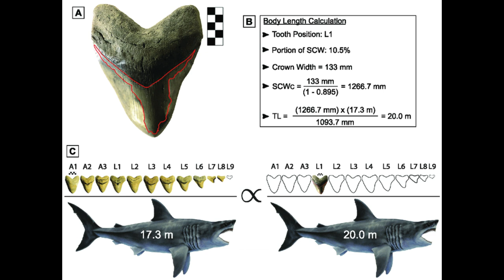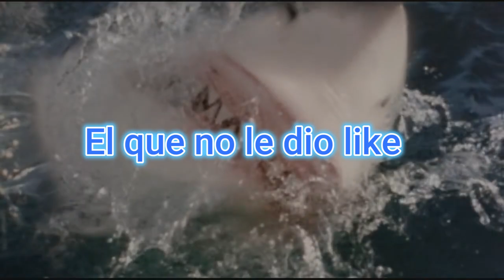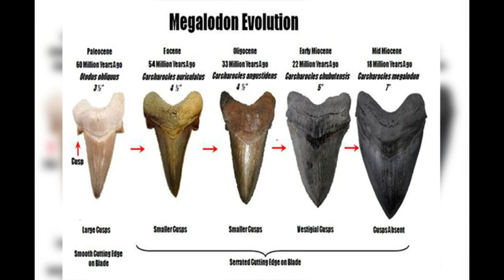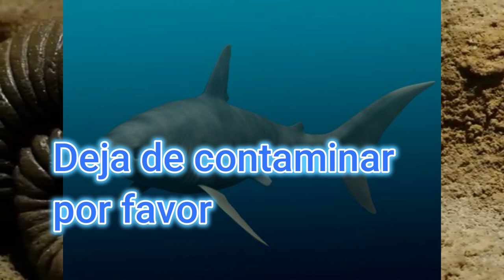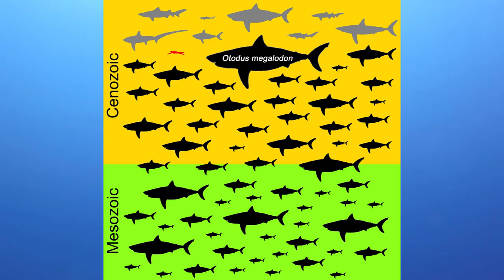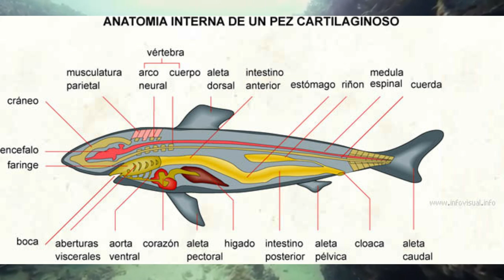¡Voy a contarte sobre el tiburón más grande que jamás existió!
En este video, revelamos la verdad detrás del mito del Megalodón. Descubre la ciencia detrás de estos gigantes del mar y explora el fascinante mundo de los tiburones. ¡No te lo pierdas!